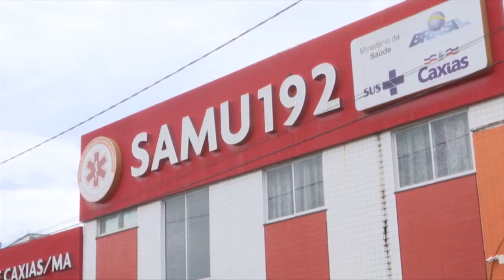SAMU Caxias monta estratégia especial de atendimento durante festividades de Reveillón